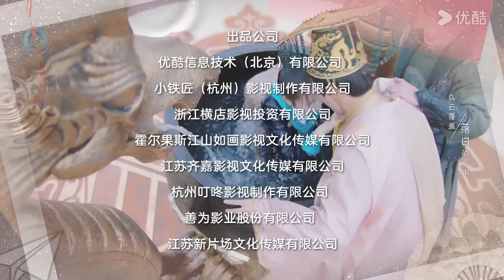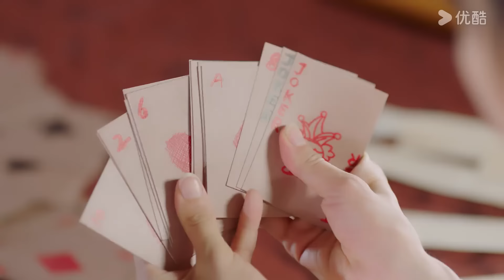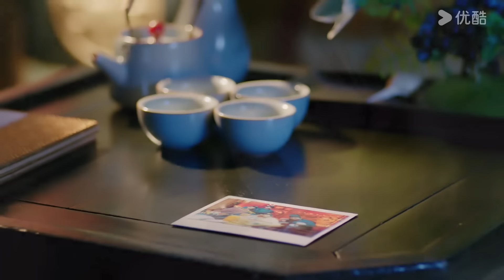[Minha Emissária Divina] EP22 | O Imperador Se Apaixona pela Fofa Emissária Divina | Comédia | YOUKU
[Minha Emissária Divina] Li Mengmeng, uma estudante moderna com baixo desempenho, falta de confiança e sem ser notada (interpretada por Li Zixuan), acidentalmente entra em um estranho espaço-tempo — o Reino de Qi — tornando-se uma emissária divina. Antes uma das últimas da classe no mundo moderno, ela consegue mudar completamente sua sorte no Reino de Qi, tornando-se mentora do jovem e astuto Imperador Qi Yan (interpretado por Chen Jingke). Juntos, eles formam uma parceria sinérgica, trabalhando colaborativamente em empreendimentos.

★Elenco: Li Zixuan / Chen Jingke / Wei Tianhao / Tan Xiaofan / He Derui / Wang Yunzhi / Liu Haoyuan / Xie Yao / Yang Minyong / Li Hechen / Liu Weisen / Jiang Linjing
★Episódios: 24

00:00 O site internacional youku.tv está agora disponível!
02:00 Baixe o aplicativo YOUKU International para ter acesso antecipado ao programa completo.